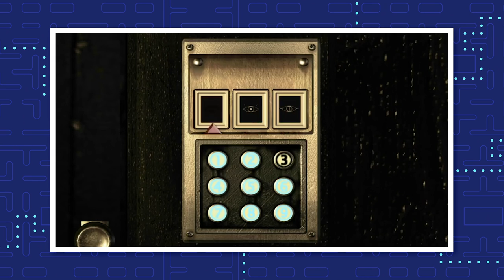The Complete Resident Evil: Jill Valentine Timeline...So Far | The Leaderboard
Jill Valentine is a veteran of the Resident Evil series and has had some wild adventures fighting off Umbrella and zombies alike. So with the release of the Resident Evil 3 trailer join The Leaderboard as we recap Jill Valentine's story in the Resident Evil series. So here is the complete Jill Valentine timeline... so far.

Jill Valentine is one of the first playable characters in the Resident Evil series and has shown back up in the series as a playable in Resident Evil 3. In Resident Evil 5 she made an appearance and is playable in the Lost in Nightmares DLC, and last we have seen of her is an as playable character in Resident Evil Revelations. The Resident Evil 3 trailer has been released and with it, we get to see Jill Valentine's encounter with Nemesis yet again. So what better time to recap Jill Valentine's wild ride in the Resident Evil story, with the complete Jill Valentine timeline.

Credits for This Episode
Researched by: Marcus Jahn
Written by: Marcus Jahn
Hosted by: Marcus Jahn
Edited by: Shawn Convery

Executive Producers: Carrie Miller, Fred Seibert
Producers: Adrian Apolonio, Nicholas Fung
Head Writer: Casey Gonzalez
Production Assistant: Chantel Ikotidem
Writing & Talent Coordinator: Dan McQuade
Lead Graphic Designer: Alexandria Batchelor
Program Manager: Nick Jennings